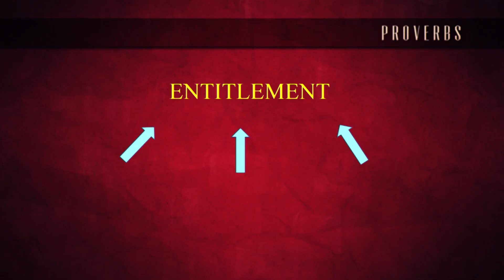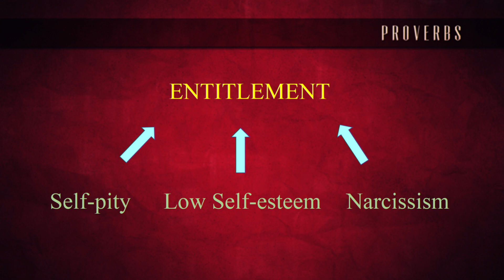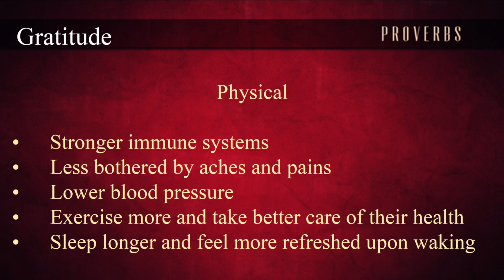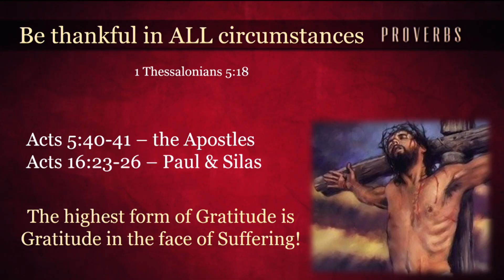Pastor Jerry Joubert - Living in an Age of Entitlement (Nov 24th, 2018)